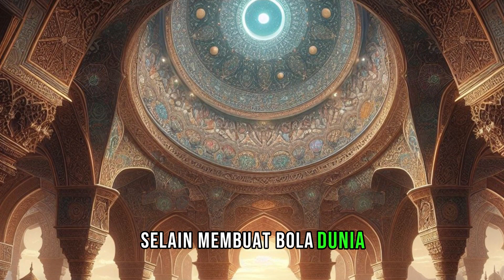AL IDRISI yang pertama kali menciptakan bola dunia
Guys, di sekolah kalian tentu pernah menggunakan Bola Dunia kan? Atau mungkin ada beberapa diantara kalian yang punya Bola Dunia untuk dijadikan pajangan dekorasi yang keren di rumah atau bahkan di meja kerja kalian.
Bola Dunia ini mempermudah kita mengetahui posisi sebuah negara di dunia. Tapi kalian tau gak, siapa yang pertama kali menciptakan bola dunia?
Beliau adalah Al-Idrisi.
Memiliki nama lengkap Abu Abdullah Muhammad ibnu Al-Idrisi Al-Qurtubi. Dia dikenal juga dengan nama singkat Al-Idrisi Al-Qurtubi. Di dunia Barat Al-Idrisi dikenal dengan nama Edrisi atau Dreses.
Ia lahir di Kota Ceuta, Maroko, Afrika Utara pada tahun 1100 Masehi. Al-Idrisi dikenal sebagai seorang ilmuwan, kartografer dan geografer. Al-Idrisi muda sangat tertarik dengan geografi. Ia mengenyam Pendidikan di kota Cordoba, Spanyol.
Al-Idrisi melakukan banyak penjelajahan ke berbagai tempat, seperti Eropa dan Afrika Utara. Melalui penjelajahan tersebut ia mengumpulkan data-data mengenai geografi.
Al-Idrisi adalah seorang geografer yang meyakini bahwa bumi itu bulat. Kehebatan Idrisi pada masa itu sudah sangat dikenal dunia. Bahkan seorang raja Kristen pernah mengundangnya untuk berdiskusi dalam sebuah pertemuan.
Al-Idrisi diundang oleh Raja Roger II, penguasa Sisilia di kota Palermo pada tahun 1138 Masehi.
Raja Roger II mengundang Al-idrisi untuk memintanya membuat sebuah peta. Karena pada saat itu belum ada ahli geografi dan kartografi Eropa yang mampu membuat peta dunia secara akurat, karena mereka masih bertumpu pada hal-hal mistis dan tradisional dalam membuat sebuah peta.
Akhirnya, Al-Idrisi sepakat untuk membuat peta dunia pertama yang akurat. Peta tersebut akan diselesaikan dalam waktu 15 tahun. Kemudian didirikan sebuah akademi geografer di Palermo untuk mewujudkan pembuatan peta tersebut. Pembuatan peta dunia tersebut melibatkan 12 sarjana, 10 di antaranya adalah ilmuwan Muslim.
Di Kota Palermo, para navigator dari berbagai wilayah seperti Mediterania, Atlantik, dan perairan utara kerap bertemu.
Al-Idrisi menggali informasi dan mewawancarai setiap navigator yang tengah beristirahat di Palermo. Melalui informasi tersebut, Al-Idrisi menyaring fakta-fakta dan menggunakan keterangan dan penjelasan yang paling jelas sebagai acuan untuk membuat peta. Akhirnya, pada tahun 1154 Masehi, peta tersebut selesai dibuat. Atas kerja kerasnya tersebut, Raja Roger menghadiahkan ratusan ribu keping perak dan sebuah kapal penuh dengan perhiasan.
Al-Idrisi membuat sebuah peta bola dunia dengan bahan dasar perak. Bola dunia buatannya tersebut memiliki berat kira-kira 400 kg. ia menggambarkan enam buah benua. Di setiap benua dilengkapi dengan pegunungan, danau, sungai, kota-kota besar, dan jalur perdagangan. Selain itu, memuat juga informasi jarak, panjang, dan tinggi.
Selain membuat bola dunia. Al-Idrisi juga menulis sebuah buku yang berjudul Al-Kitab ar-Rujar (The Book of Roger) yang dipersembahkan untuk sang Raja.
Salah satu karya Al-Idrisi adalah Kitab Nuzhat al-Mushtaq fi Ikhtiraq al-Afaq. Kitab tersebut merupakan sebuah ensiklopedia geografi yang berisi peta beserta informasi mengenai berbagai negara di belahan dunia secara terperinci. Selain ahli geografi dan pembuat peta, ternyata Al-Idrisi juga ahli di bidang zoologi dan botani. Ia mempelajari ilmu pengobatan dengan tumbuh-tumbuhan. Kitabnya yang berjudul Al-Jamili Shifat Asytat an-Nabatat merupakan salah satu kitabnya yang cukup terkenal. Dalam kitabnya tersebut, ia mengkaji mengenai pengobatan tumbuh-tumbuhan dan mengelompokkan nama-nama tanaman obat ke dalam beberapa bahasa. Kitab-kitab Al-Idrisi banyak yang diterjemahkan ke dalam bahasa Latin.
Berdasarkan hasil penelusuran sejarah, ternyata Columbus menggunakan peta yang dibuat Al-Idrisi ketika melakukan ekspedisi mengelilingi dunia. Al-Idrisi meninggal pada tahun 1160 Masehi di Kota Sisilia, Italia.